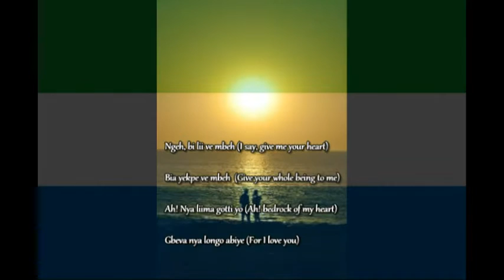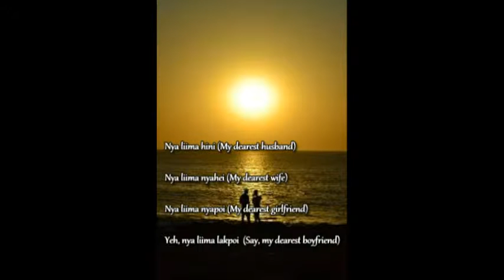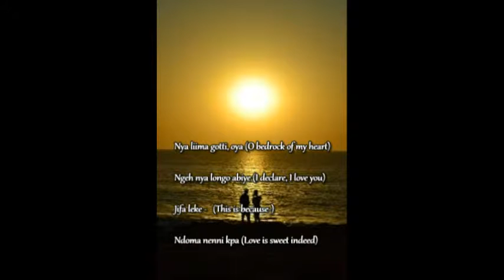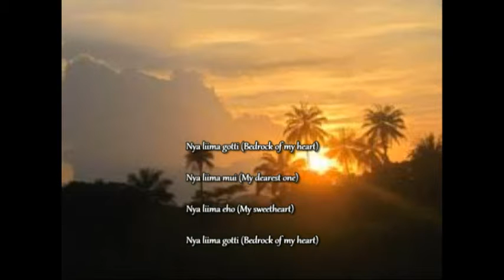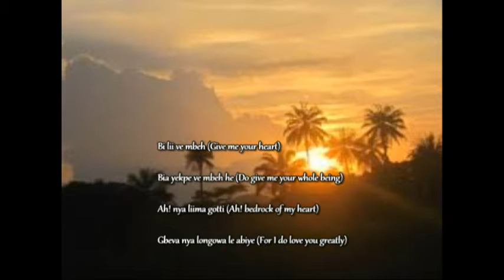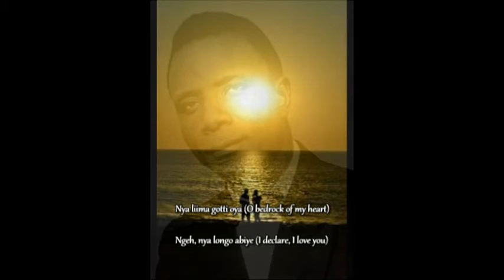S.E. Rogie-- Nyalimagotee (Lyrics)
Nya Liima Gotti: a simple, poignant love ballad from the album "Dieman Noba Smoke Tafee (Dead Men Don't Smoke Marijuana)."